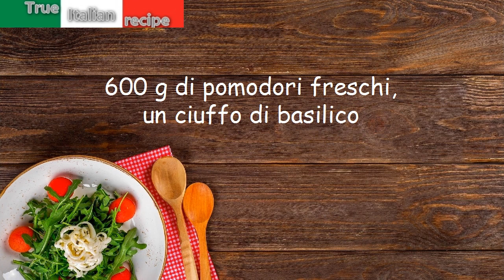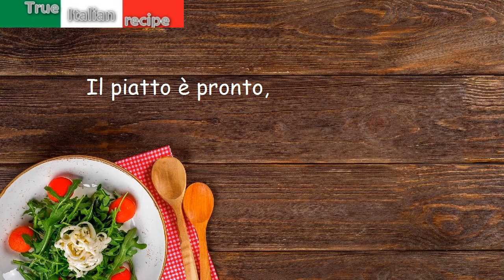Spaghetti al mortaio